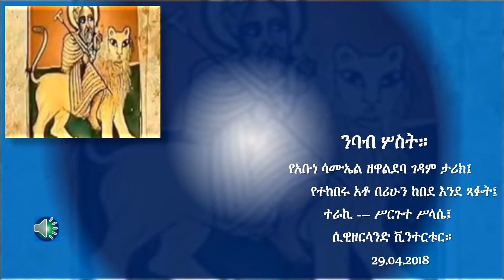ንባብ ሦስት፤ የአቡነ ሳሙኤል ዘዋልድባ ታሪክ። (29.04.2018)